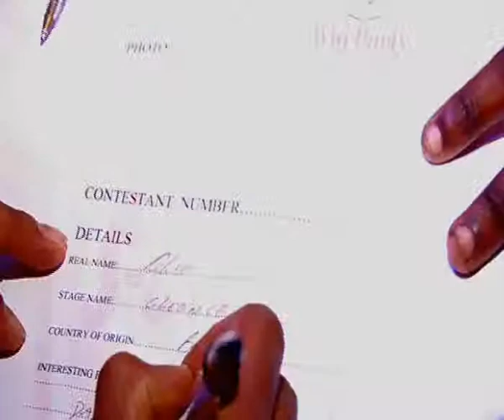The Wig Party 2007 - The Movie